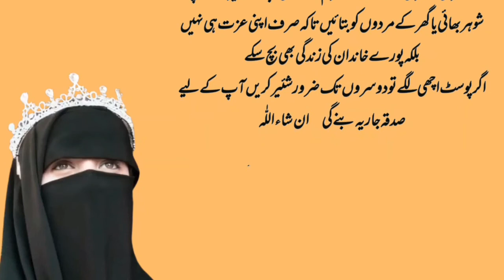Saas baho ki kahani //bey gona baho ki mot//